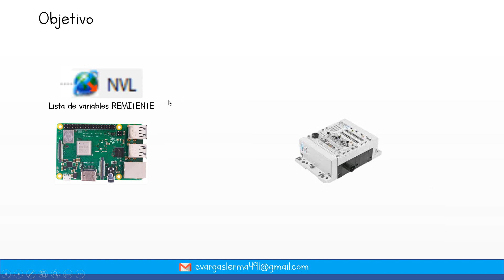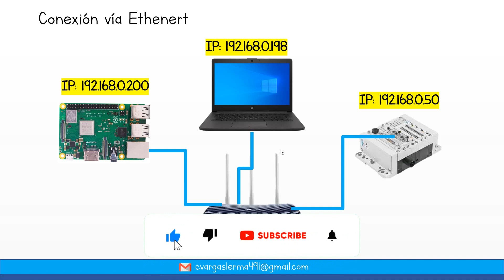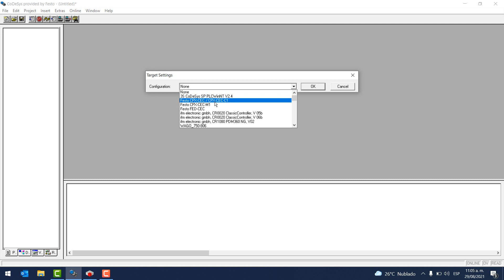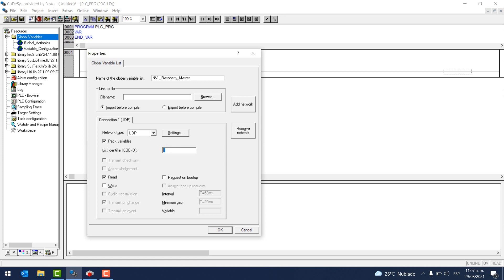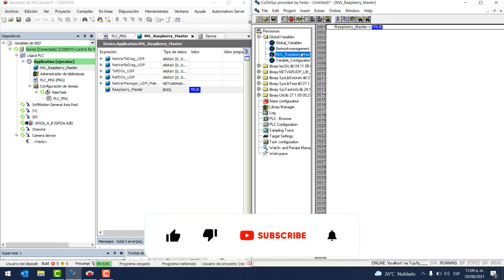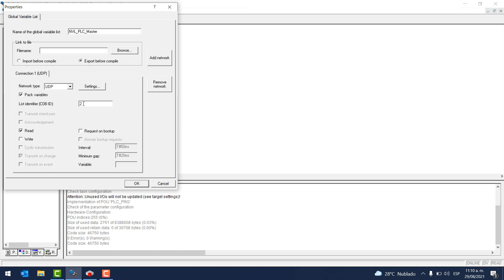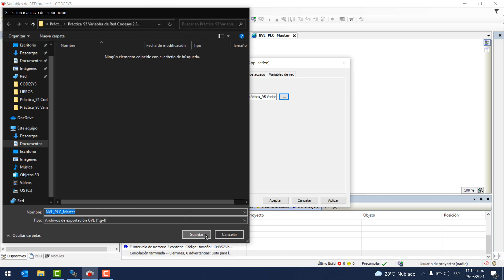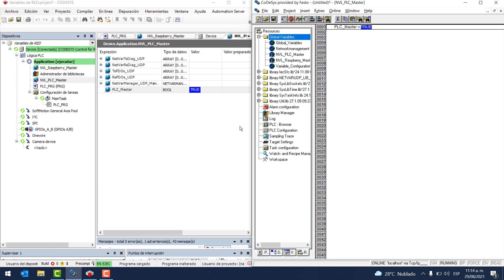🔵✅VARIABLES DE RED -- COMUNICAR RASPBERRY CON PLC CPX--- CODESYS V2.3 & CODESYS V3.5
Aprende a comunicar la RaspberryPi con un PLC CPX vía Variables de RED programando con Codesys 2.3 y Codesys 3.5.

Este método es funcional para diferentes dispositivos, en este caso yo cuento con Raspberry Pi y CPX-CEC-C1 pero es posible utilizarlo con otros.